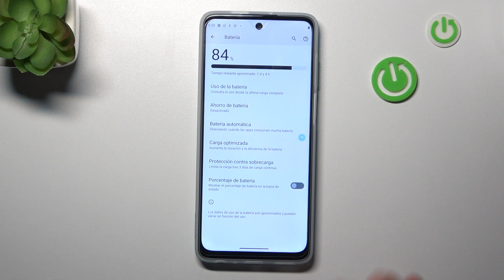Como saber el porcentaje de bateria en Motorola Moto G62 5G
En este vídeo explicamos cómo se pone el porcentaje de batería en la barra de estado de tu Motorola Moto G62 5G.

¿Cómo poner el porcentaje de batería en el Motorola Moto G62 5G? ¿Cómo poner el porcentaje de batería en la barra de estado del Motorola Moto G62 5G? ¿Cómo añadir el porcentaje de batería al Motorola Moto G62 5G? ¿Cómo añadir el porcentaje de batería en la barra de estado del Motorola Moto G62 5G?